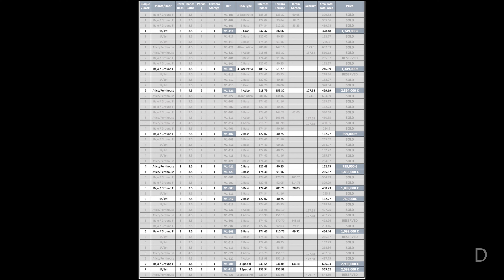👇NEW Info SEPT! 𝙇𝙖𝙨𝙩 𝘼𝙒𝘼𝙍𝘿𝙀𝘿 Luxury Apartments【699.000€】✅ 🇬🇧🇪🇸🇩🇪🇫🇷🇷🇺 Reserve Now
Price and Details INSIDE this video • LUXSKY ★★★★★

If you want:
▪️ Pdf summary
▪️ Exact location
▪️ Plans